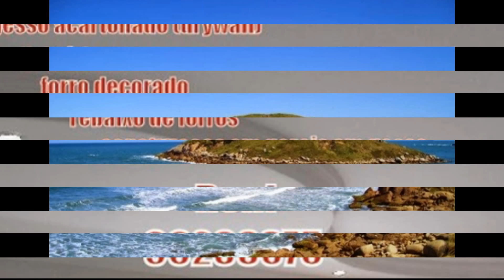PAULO MADEIRA EM AÇÃO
RC GESSO .CHEGOU EM IMBITUBA PARA FICAR ,TRANSFORME SUA CASA USADA EM UMA LINDA MANSÃO GASTANDO MENOS .TELEFONE NO VIDEO...